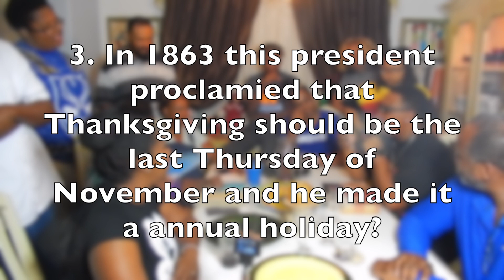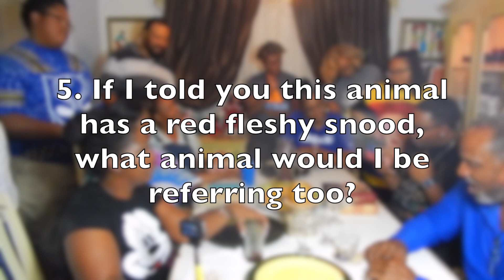5 questions with my family all about Thanksgiving Come laugh with us!!!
5 questions with my family all about Thanksgiving
Come laugh with us!!!